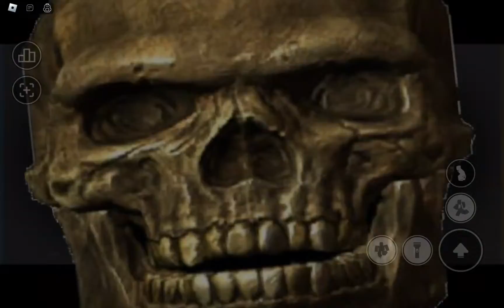9 min of nico nextbots